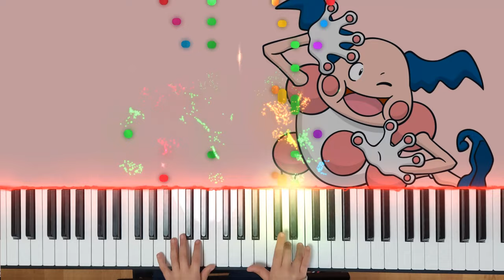Dmitri Kabalewski : Die Clowns | Klavier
Ich spiele die Clowns. Aus: 24 kleine Stücke für Klavier op. 39 Nr.20 von Dmitri Kabalewski.